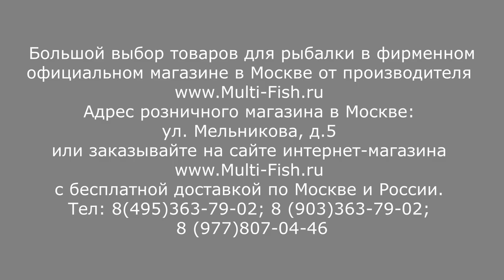СИЛОВЫЕ БОЛОНСКИЕ удилища Maximus SORCERER | ОБЗОР УНИВЕРСАЛЬНЫХ БОЛОНСКИХ удилищ Максимус СОРЦЕРЕР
Серия моделей силовых болонских удилищ Maximus SORCERER от эксперта Максима Балаева. Максим Балаев разработчик удилищ рассказывает о материале изготовления удилищ. Показывает строй болонских удилищ Максимус Сорцерер.

Наши преимущества:
2. САМЫЕ НИЗКИЕ цены со склада производителя, по Программе лояльности магазина Мульти-Фиш!
3. БЕСПЛАТНАЯ доставка по Москве и России в рамках Программы лояльности!
4. БЕССРОЧНАЯ гарантия на заводской брак на ВСЕ УДИЛИЩА!
5. Свой фирменный СЕРВИС-ЦЕНТР работающий более 20 лет! с ПОЖИЗНЕННОЙ гарантией на место ремонта!